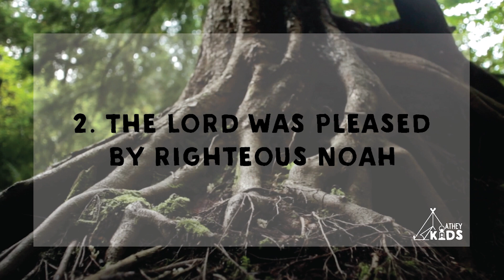Rooted and Built: October 21 - 22